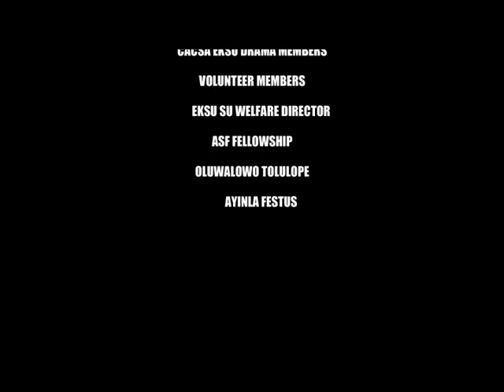THE MERCY OF GOD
When a christain know christ from home and along the way challenges of life makes the person to deviate from the way. Find out what becomes of him in this movie. Not just a movie but a message.